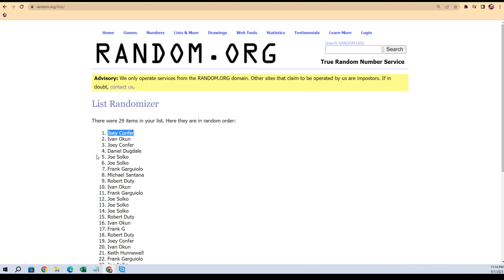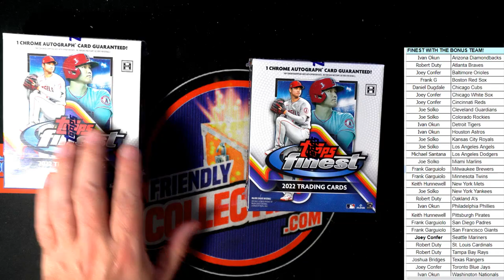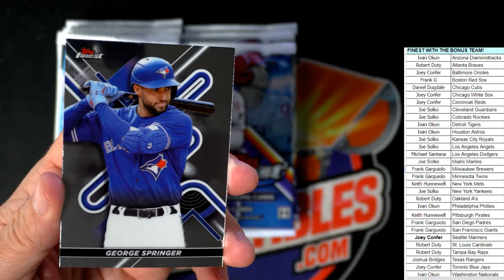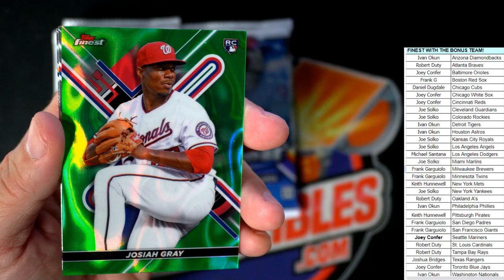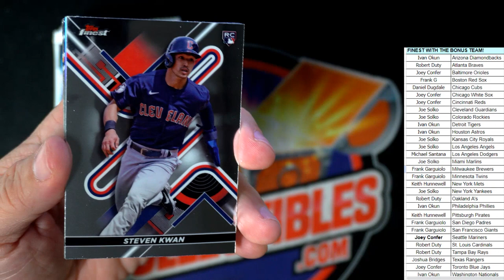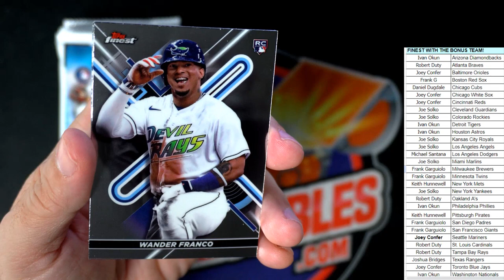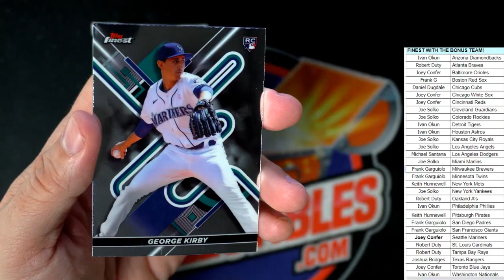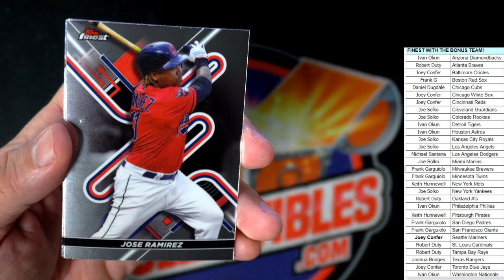2022 Topps Finest Baseball Hobby ID 22FINESTPYT311